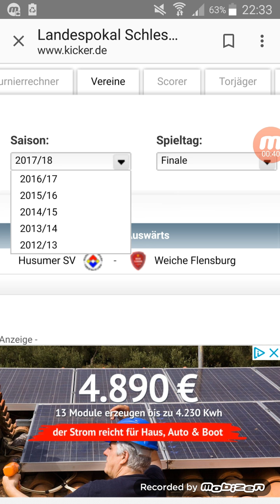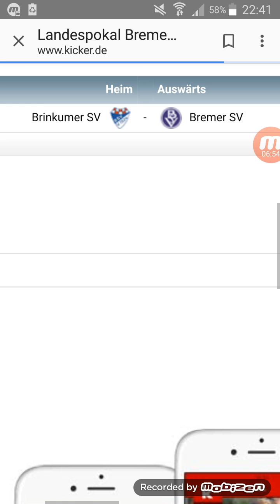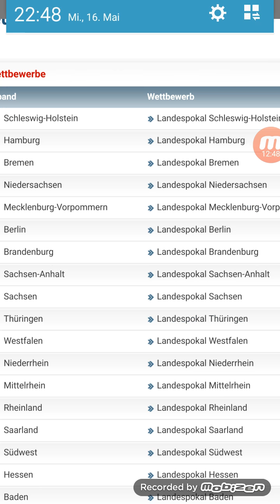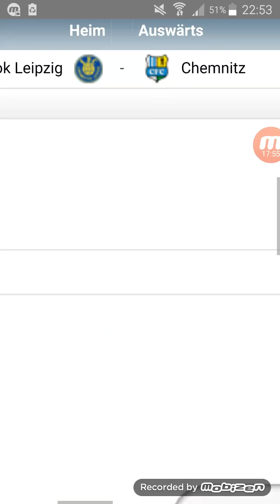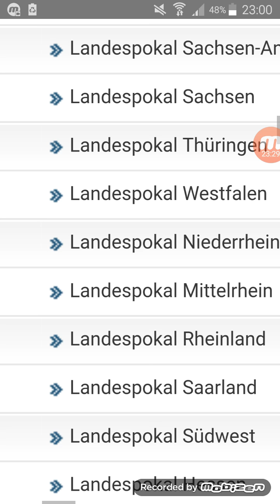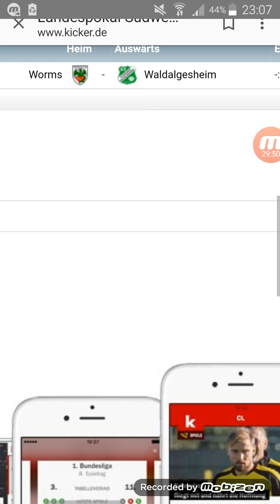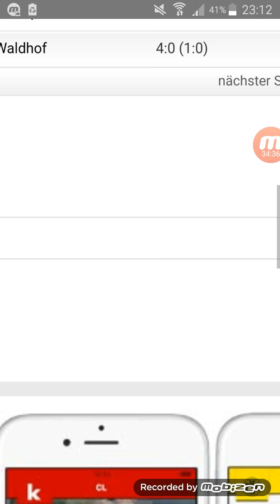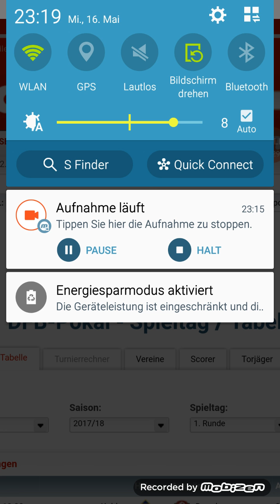Finaltag der Amateure. Landespokal Tipps